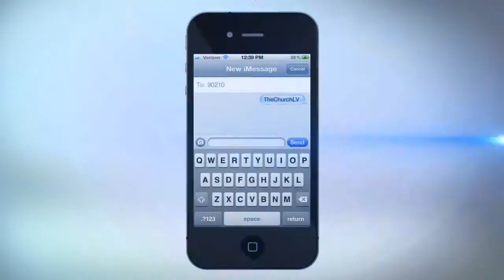Church News | 6.10.2012 | The Church at South Las Vegas